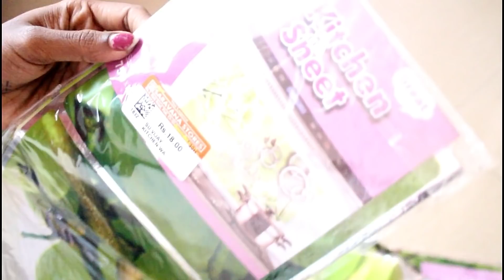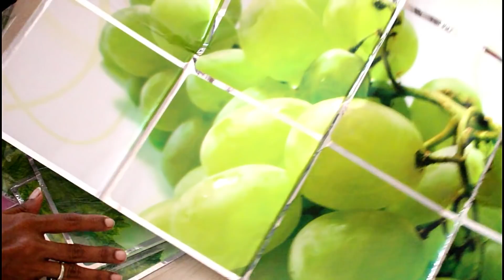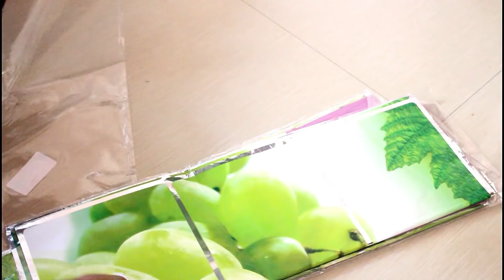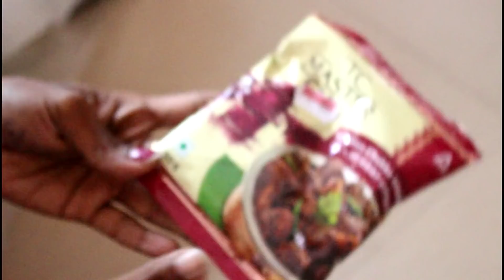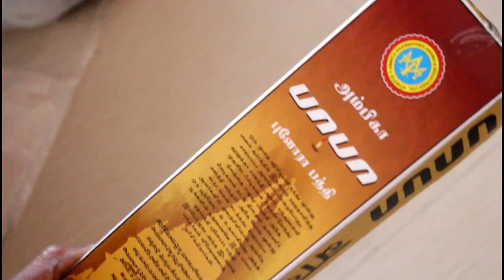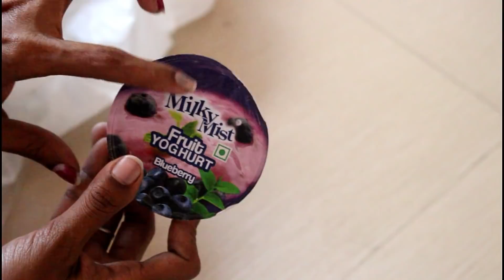shoppinghaul இதன் விலை 5 ரூபாய் || MY BUDGET SHOPPING MY SARAVANA STORE SHOPPING HAUL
MY SARAVANA STORE SHOPPING HAUL II Shopping Haul II MY BUDGET SHOPPING